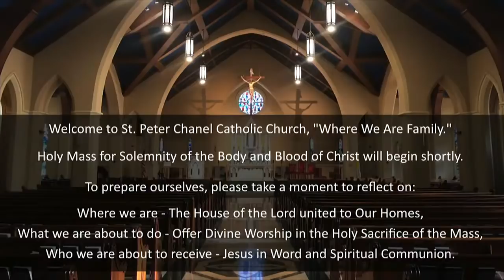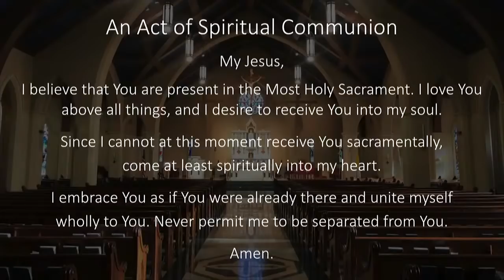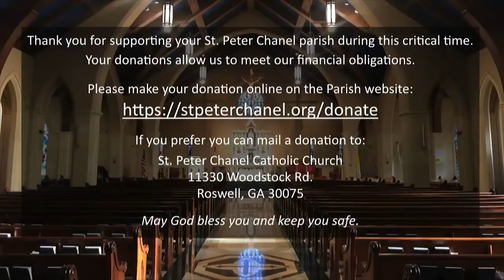Holy Mass for the Solemnity: The Body and Blood of Christ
Readings (Year A): Deuteronomy 8:2-3, 14-16; Psalms 147:12-13, 14-15, 19-20; First Corinthians 10:16-17; John 6:51-58

Please support our mission to bring the Gospel and the Kingdom of God to all people. We are very grateful for your generosity and keep you in our prayers...